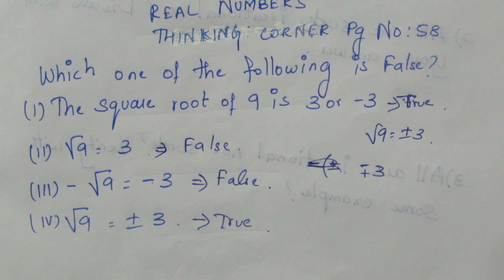TN 9 Maths Real Numbers Thinking Corner Page 58